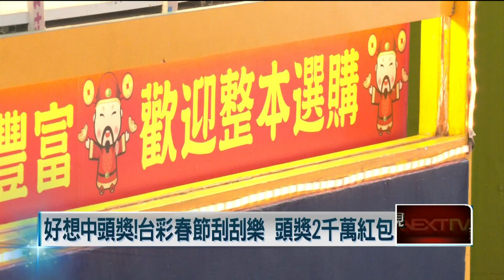財神到！ 新竹情侶花「3.6萬刮刮樂」 爽中100萬原地爆哭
迎接農曆春節，兩千萬刮刮樂才上市三日，各地陸續傳出中大獎消息，像是新竹一對情侶，心一橫砸了3.6萬買一整本，意外刮中100萬，讓兩人直接原地爆哭，就有彩券行老闆表示，今年2000萬刮刮樂跟去年相比，中獎機會更高，因此讓不少人搶在年前試手氣。